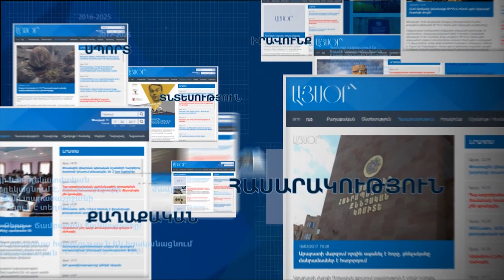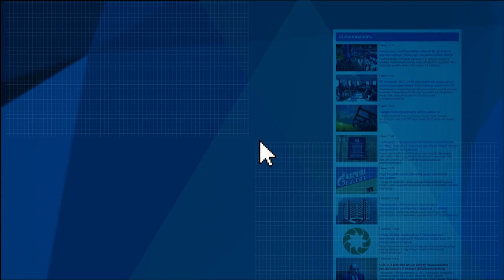Իրարանցում ժուռնալիստների միության նախագահի ընտրությունների ժամանակ